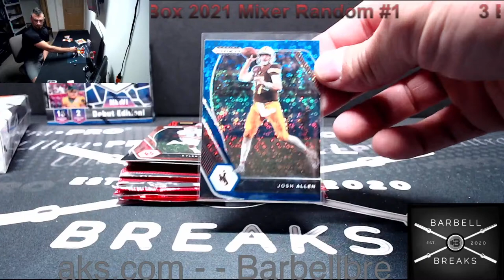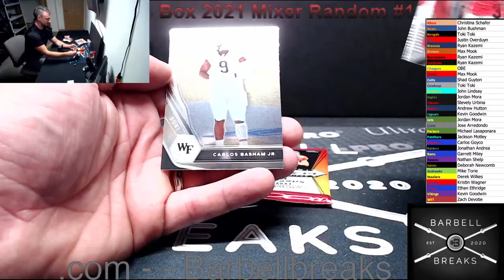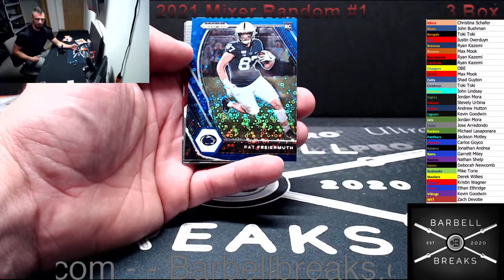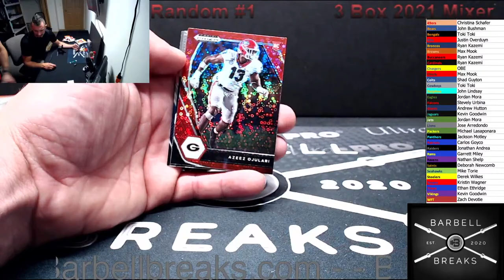Monday Mixers & Matte Black!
Welcome to the live stream! Let's have some fun!